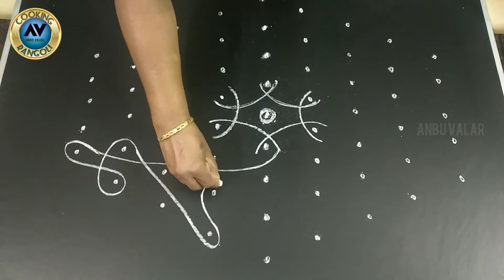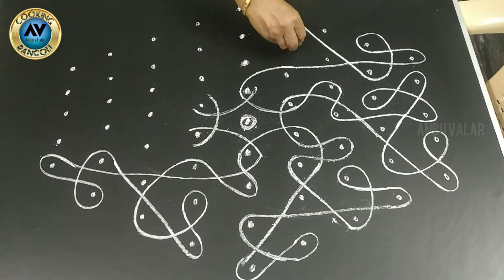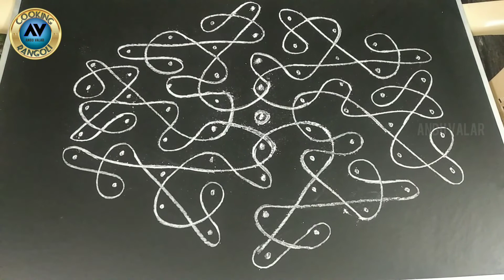Sikku Kolam #2 | சிக்கு கோலம் | அன்பு வளர் | Anbu Valar